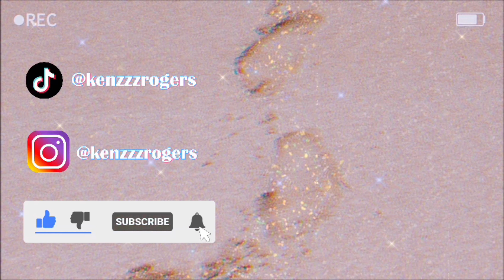the missing lifeguard || molly bish